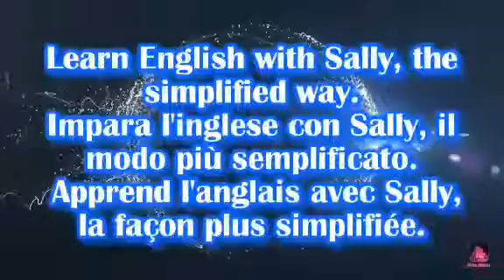How to easily read numbers in English/ i numeri in Inglese semplificati / les numéros en anglais.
Start your English learning in a simple and motivating way.  Learn how to easily read and identify numbers in English.
Impara in un modo ancora più facile l'inglese.
Commence à apprendre l'anglais par les numéros en anglais.